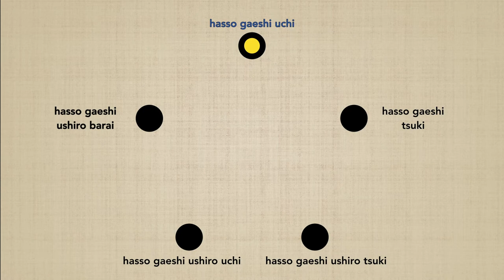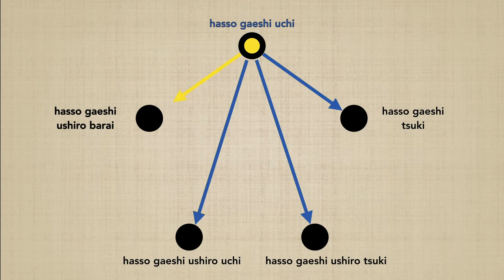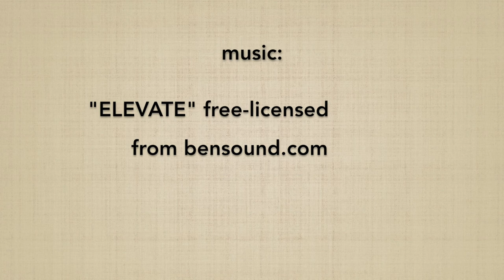Hasso gaeshi uchi CONNECTION - Marco Rubatto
Studio della connessione di HASSO GAESHI UCHI con ciascun altro suburi della serie "HASSO GAESHI GO HON"; l'esecuzione di ogni esercizio avviene in 2 differenti modalità: mantenendo la direzione principale del proprio corpo, oppure eseguendo ciascuna coppia di suburi a 180º fra loro;
Per approfondire ciascun esercizio di base seguite i link seguenti:

Study of the connection of HASSO GAESHI UCHI with each other suburi of the series "HASSO GAESHI GO HON"; the execution of each exercise is done in 2 different ways: maintaining the main direction of  the body, or performing each pair of suburi at 180º between them;